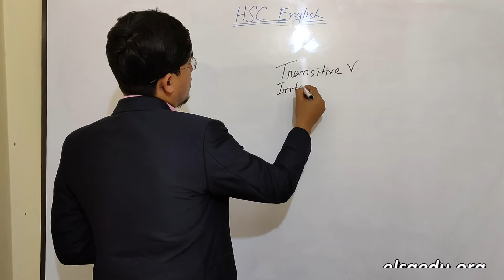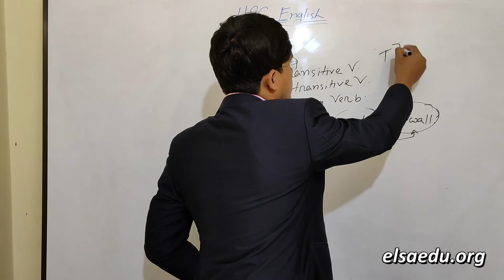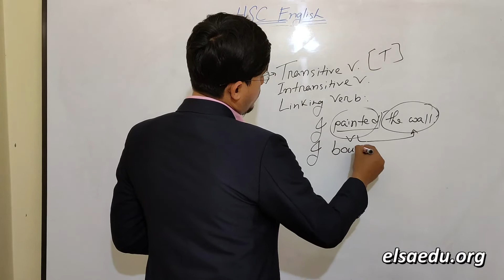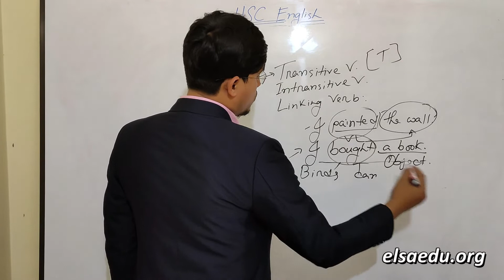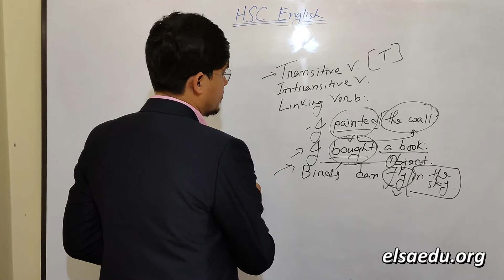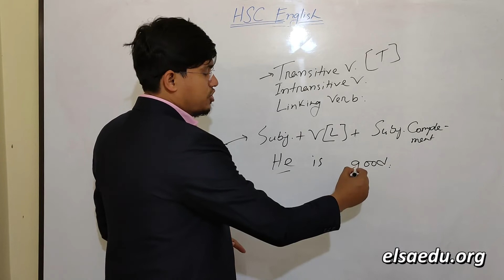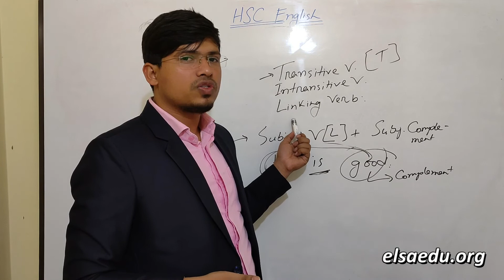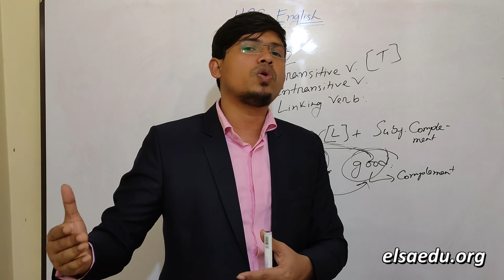Unlocking the confusion about VERB || Transitive, Intransitive, Linking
A very crucial class that very clearly explains basic concepts of verbs with example